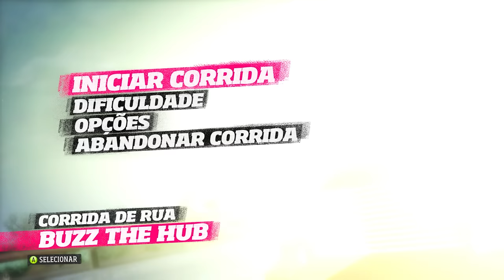FORZA HORIZON 1 - ESSE CARRO SO TEM NESSE JOGO EP#04 (4k 60fps)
Salve, hoje nos vamos dar continuidade na nossa serie do Forza Horizon 1, vamos aprimorar o nosso Toyota Supra ate o máximo de potencia, vamos vencer mais um rival, depois vamos fazer um evento de exibição correndo de Mini Cooper 65, vamos comprar um Toyota Trueno para fazer algumas corridas de rua e para finalizar vamos fazer uma corrida com carros conversíveis.

11º FH1 ÚLTIMO EP

➥☎Central de Atendimento Xbox 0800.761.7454